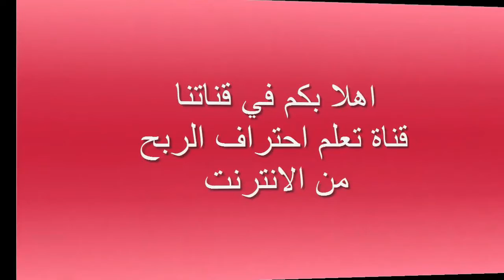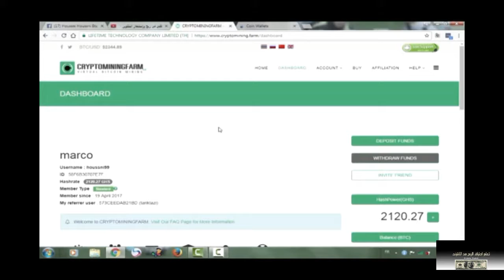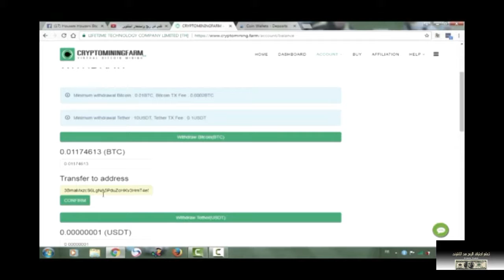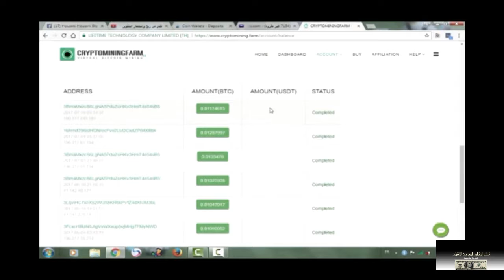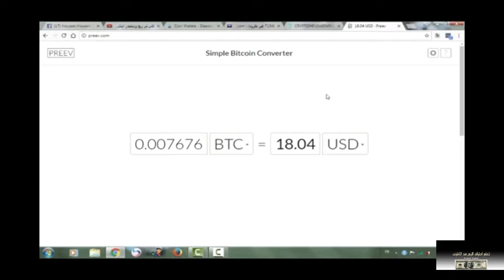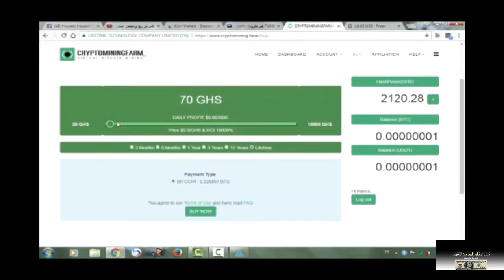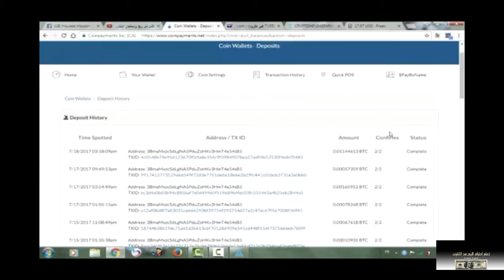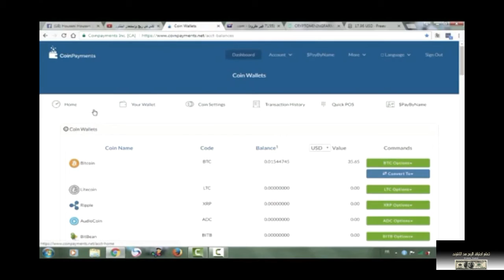اثبات سحب جديد من موقع Cryptomining لتعدين البتكوين 2017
لا تنسى الالتحاق بنا على الفيسبوك :
طبعا الموقع تعدى مراحل الخطر منذ زمن بعيد وهو الان يتصدر مجموعات شركات التعدين
وايظا مصداقيته متساويه مع هاش فلير وايبوت اذا لم يكن تعداهم بكثير